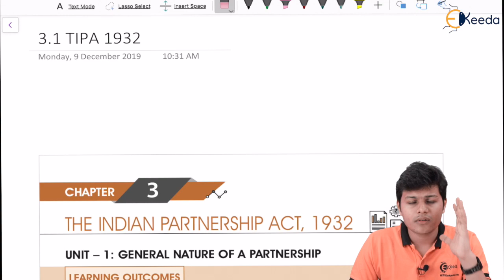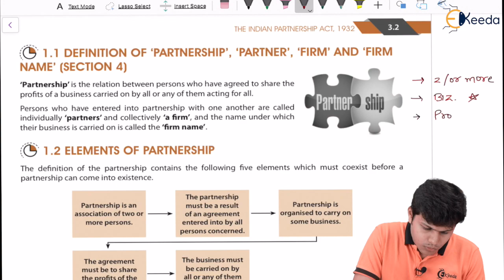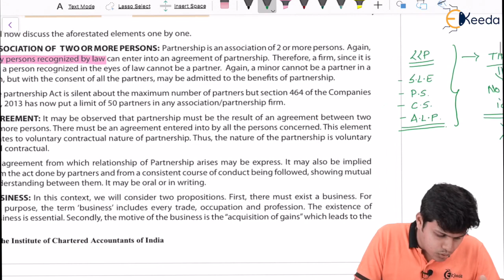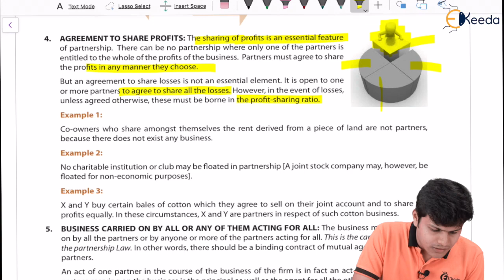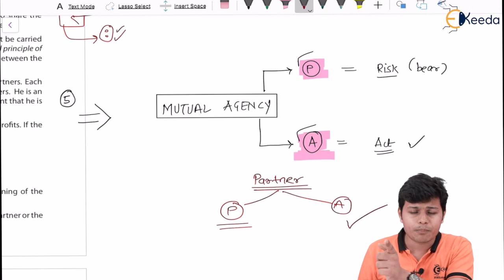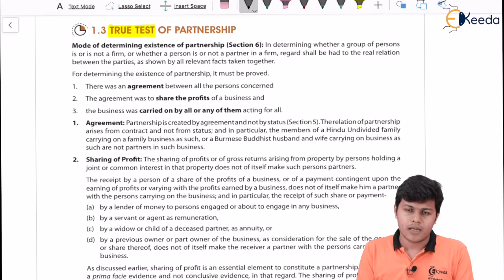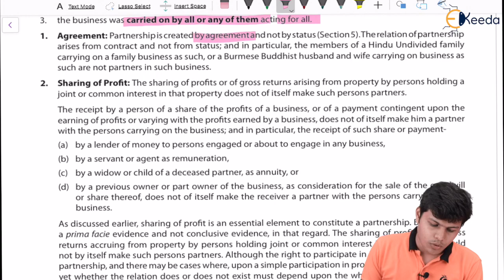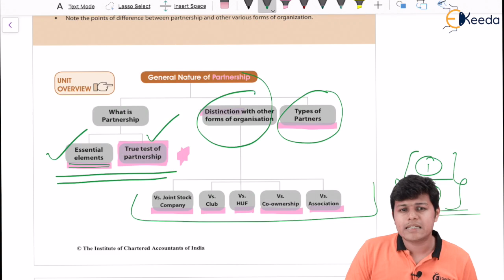General Nature of a Partnership Lecture 1 - The Indian Partnership Act, 1932 - Business Law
General Nature of a Partnership Lecture 1 Video Lecture from The Indian Partnership Act, 1932 Chapter of CA Foundation Business Law Subject for all Commerce Students.

The Indian Partnership Act, 1932
The Indian Partnership Act, 1932 Video Lectures
The Indian Partnership Act, 1932 Tutorials
CA Foundation Business Law
CA Foundation Business Law Videos
CA Foundation Business Law Lectures
CA Foundation Business Law Tutorials

Happy Learning : )